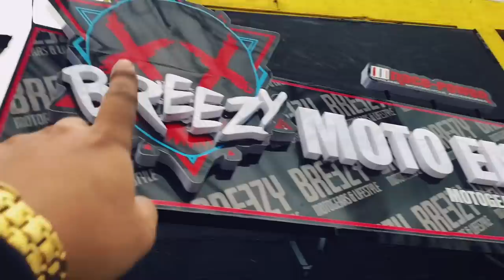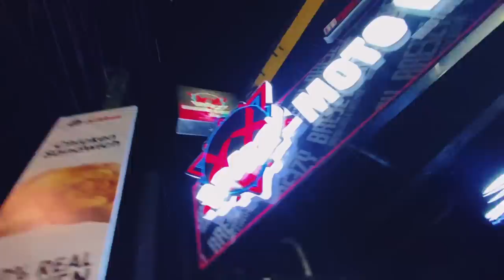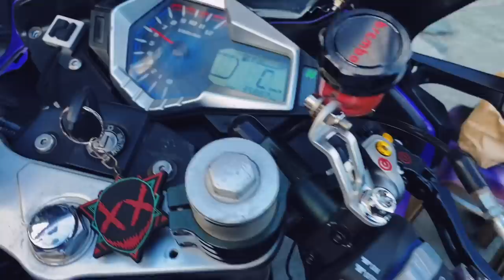ANG MOTOR NA KINAINISAN AT MINAHAL NG TAO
Ang motor na nagpaligaya sakin mula simula …

At ngayon buhayin natin sya ulit !

The Best Motorcycle Para sakin !